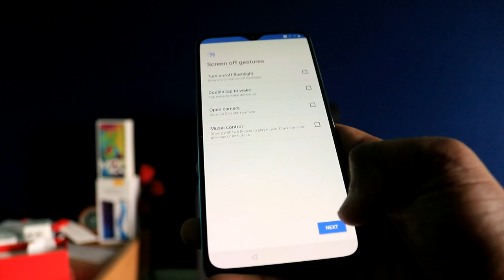unboxing oneplus 7,nepali review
Nepal Bytes

price :- 6gb 128gb = 60000
             8gb 256gb = 67000

thank you

i have done unboxing of oneplus 7,in nepali language ,its very powerfull device,as it have latest 855 processor with powerfull gpu so if you are pubg lover you can definetly go of this,and its battery is small bt due to 20wt dash charger you can charge this device very fast.

MY GEARS :-